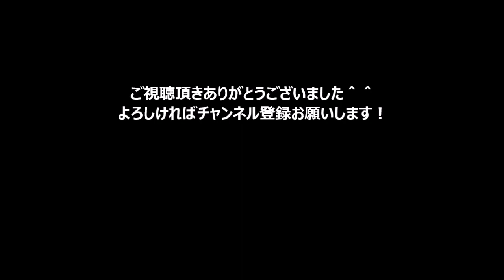【バレエ】サファイアの精のヴァリエーション【眠れる森の美女】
眠れる森の美女よりサファイアの精のヴァリエーション

●バレエあるある 「うまくならない人の特徴」

●初めてのバレエ発表会?発表会前のルーティン 用意

●お腹を引き上げる！　5分バレエワークアウト☆

◆引用元

チャンネル名 CBTHerndonReston

チャンネル名 nuriavedette

チャンネル名 cyrcatfran

◆音源引用元